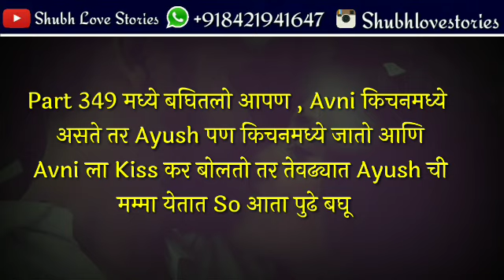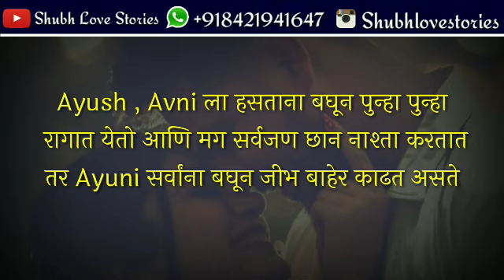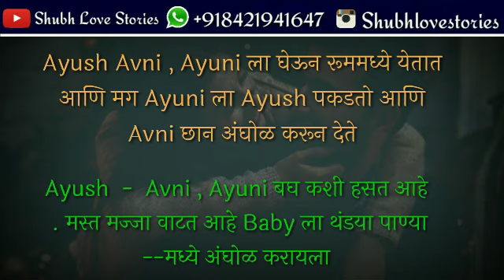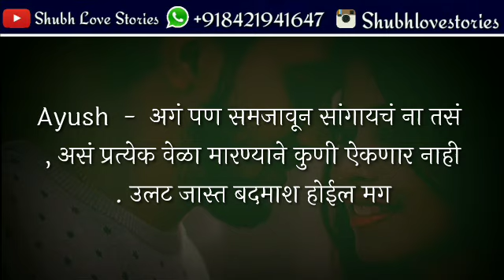Ayush 💕 Avni | दोन जीवांच प्रेम Part 350 | Gf Bf Cute Cuddling With Each Other | Gf Bf Love Story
😘 😘 Hello Friends  😘 😘